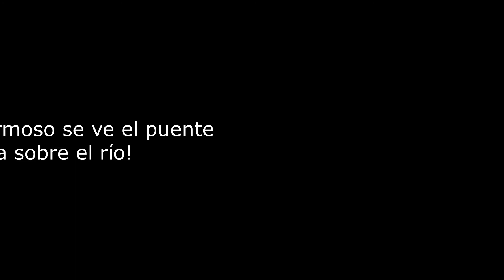Poesía al minuto Amado Nervo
Como parte de la celebración de su vigésimo aniversario, la Fundación Cuatrogatos presenta la serie "Poesía al minuto", con textos mínimos de destacados creadores de la LIJ iberoamericana. Entre los poemas selecionados está "El puente", del mexicano Amado Nervo. Esta composición está tomada de su libro "Cantos escolares" (México: J. Ballesca y Cía, 1903).

Nació en Tepic, México, en 1870, y falleció en Montevideo, Uruguay, en 1919. Formó prte del movimiento modernista, dio a conocer numerosos poemarios y algunos ensayos y novelas para adultos; fue, además, periodista y diplomático. Durante largo tiempo ignorada o subestimada, la poesía para la primera infancia de Nervo alcanzó una gran repercusión en la primera mitad del siglo XX, después de la muerte del autor, a través de libros de lectura escolar, publicaciones periódicas y antologías. En las últimas décadas ha comenzado a ser estudiada y revalorizada por investigadores y antólogos que han puesto de relieve sus valores literarios y su importancia históricogenética. "Cantos escolares" incluye algunos textos de gran musicalidad, lirismo y espíritu lúdico, que contrastan con la poesía pedagógica y moralizante que, con escasas excepciones, primaba en la década en que Amado Nervo los concibió.

"Poesía al minuto" es un proyecto producido en Miami, en agosto de 2020, por la Fundación Cuatrogatos, con la coordinación de Antonio Orlando Rodríguez y Sergio Andricaín.